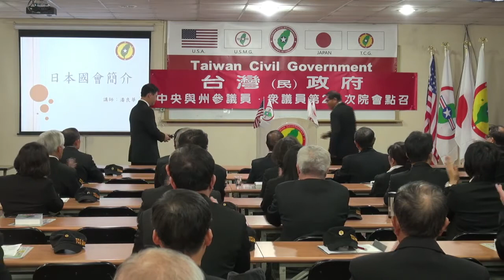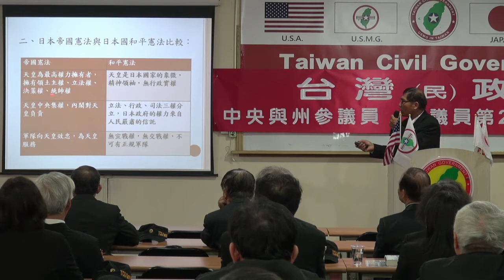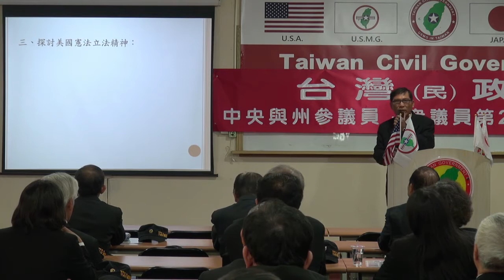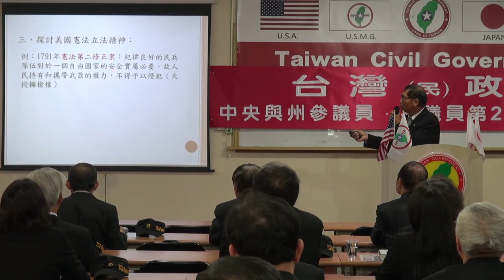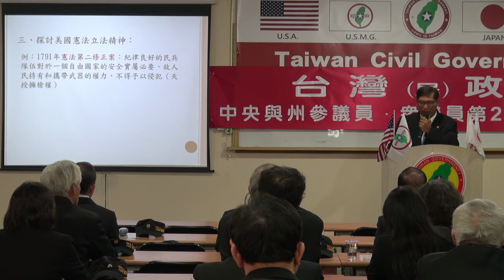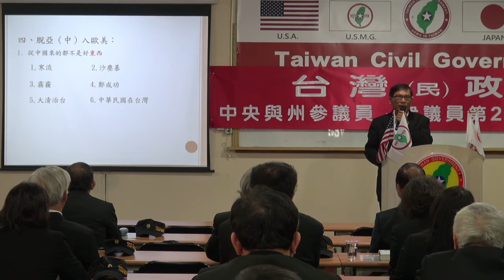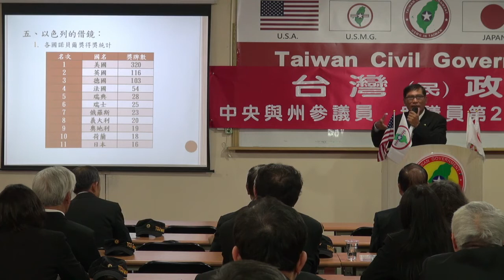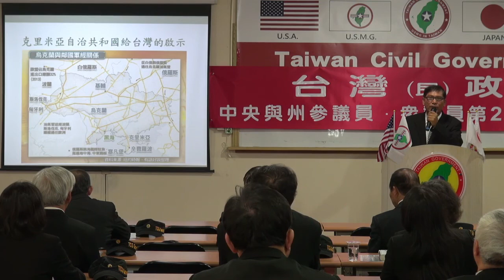140406-3-日本國會簡介-潘良華-台灣(民)政府中央與州參議員、眾議員第2梯次院會點召